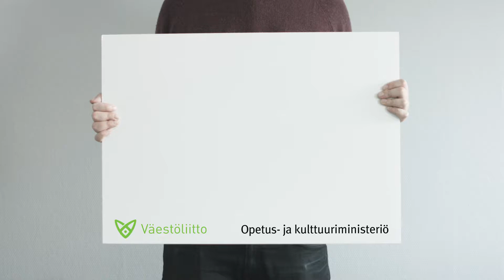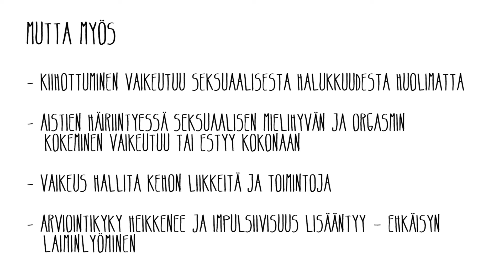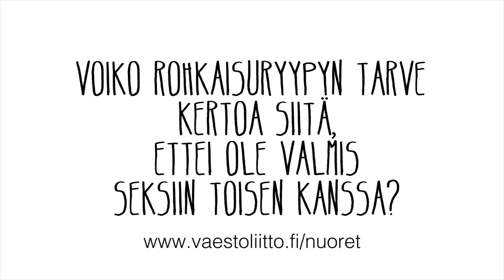Onko ok, jos on seksiä päihtyneenä?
Väestöliitto kysyi nuorilta seksistä ja päihteistä. Onko päihteiden käytöllä jotain vaikutusta seksiin?

Päihteiden käytöllä voidaan saada rohkeutta seksitilanteisiin. Päihteet vaikuttavat myös seksiin. Katso loputkin ajatukset videolta!

Muita nuorille suunnattuja YouTubevideoita löydät Nuorten Väestöliiton tililtä.